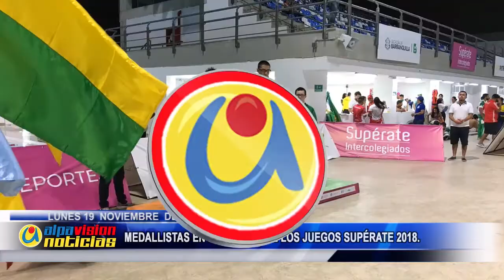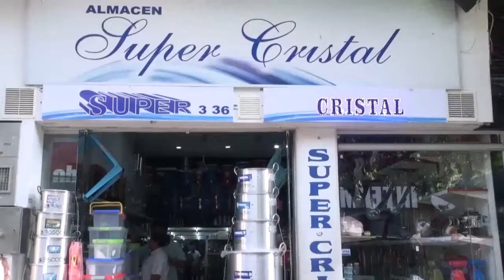ALPAVISION NOTICIAS 19 NOVIEMBRE 2018